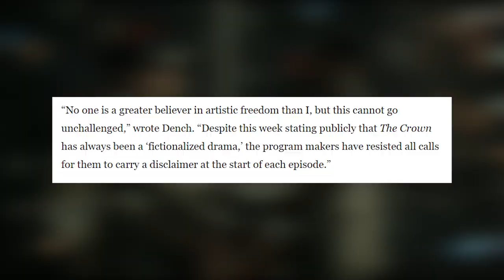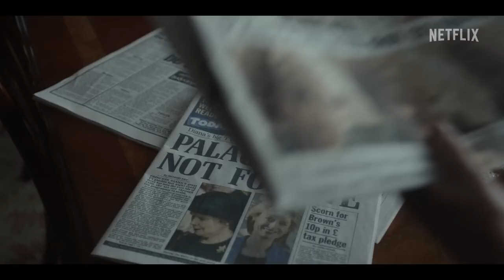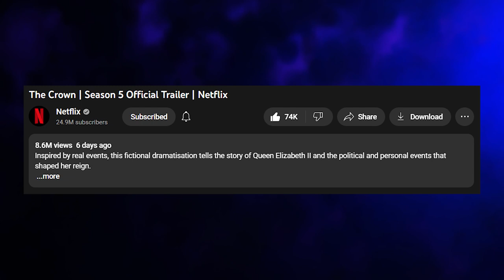Judi Dench does NOT approve of Netflix’s ‘The Crown’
Dame Judi Dench and other celebrities do not approve of the Netflix Original 'The Crown' and are demanding the show introduces a disclaimer telling audiences that it is a fictional dramatisation. The Crown stars Imelda Staunton as Queen Elizabeth II, Jonathan Pryce as Prince Philip, Elizabeth Debicki as Princess Diana and Lesley Manville as Princess Margaret.